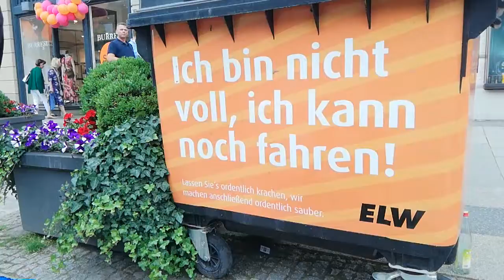"Voll für die Tonne" oder "Biste net voll genug muss man nachhelfen"